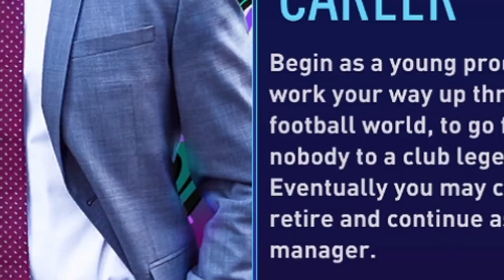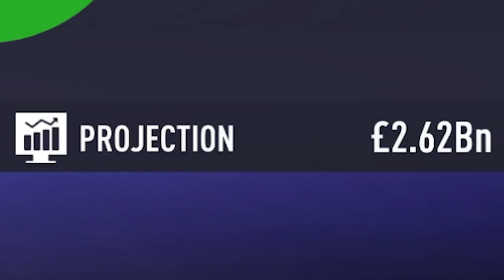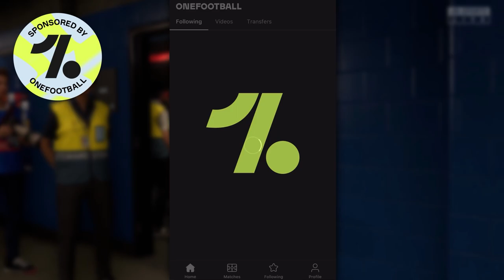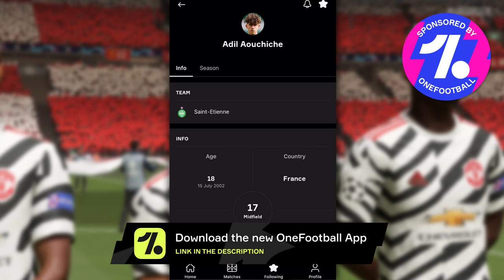I GAVE £2,000,000,000 to SALFORD CITY to see if they would actually spend it…FIFA 21 Career Mode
So i gave 2 BILLION POUNDS to this league two team to see id they would actually spend it and the results were interesting. enjoy x

Title - I GAVE £2,000,000,000 to this LEAGUE TWO TEAM to see if they would actually spend it…FIFA 21 Career Mode Experiment
I GAVE 2 BILLION POUNDS TO SALFORD CITY and this happened... FIFA 21 Next Gen Career Mode